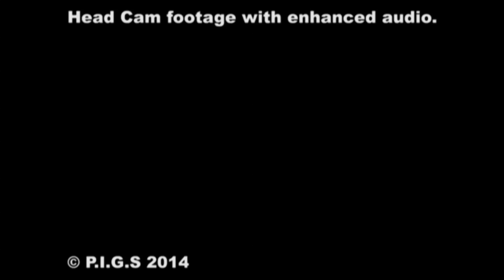Head cam 1 Brighton Cells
The is the footage from people doing lone vigils at the Old Brighton Cells using our head cam. June 2014